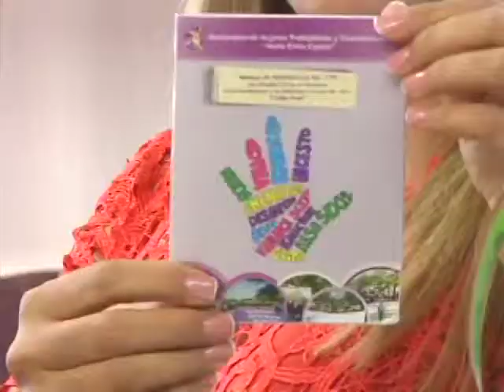EVAS URBANAS - LEY 779 (2da Parte)